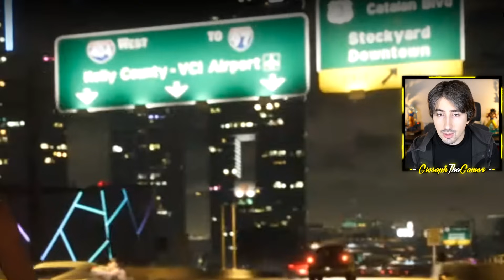30 COSE che NON HAI NOTATO nel TRAILER di GTA 6 Italiano - Analisi e Reazione GTA VI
In questo video di GTA vediamo in totale 30 cose e dettagli che non hai notato nel trailer di GTA 6 italiano uscito oggi 5 dicembre rilasciato da Rockstar Games. Appena usciranno gameplay ita del gioco farò una reazione qui sul mio canale!

I protagonisti di GTA VI saranno Jason e Lucia e la mappa è quella di Vice City. La data di uscita del gioco è nel 2025.